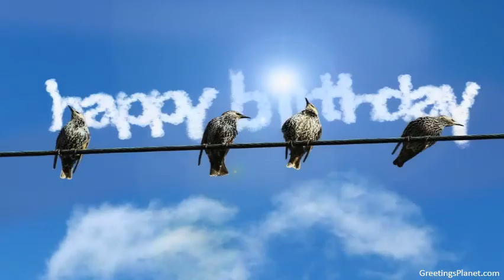Happy Birthday to Dhiren